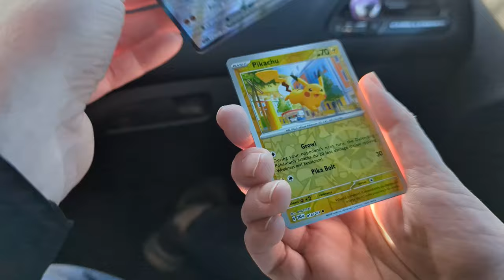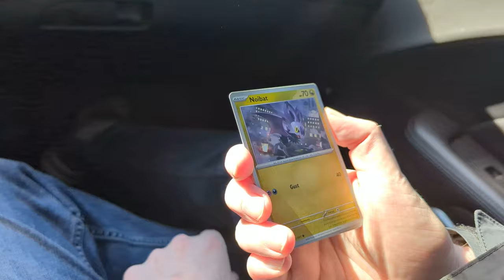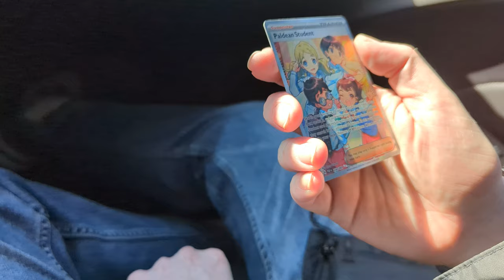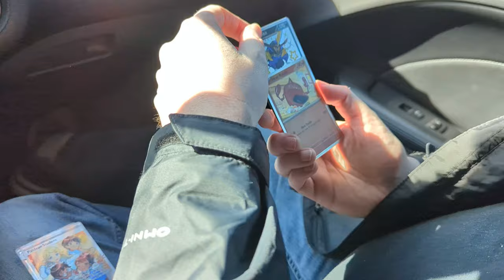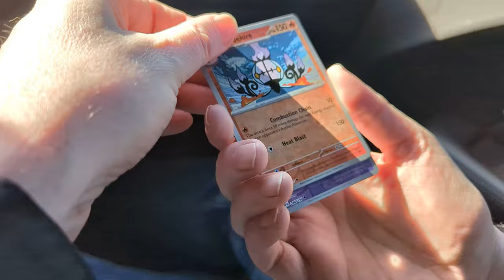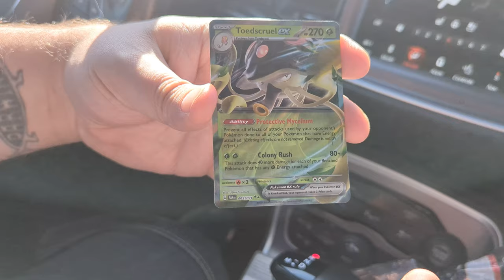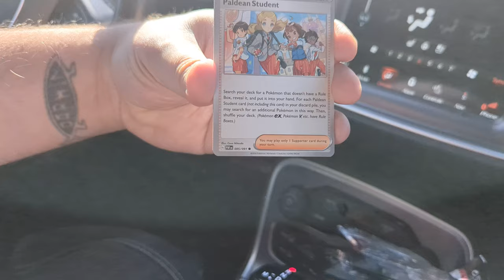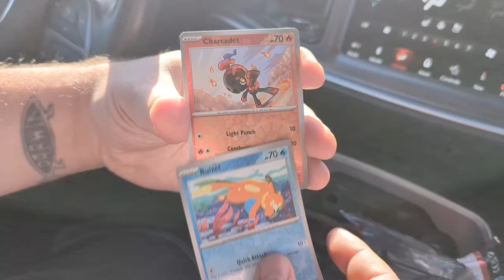Stop me if youve heard this one, 2 Canadians walk into a Target in the USA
📢The Rip & Ship & More Store is LIVE !!   If you would like to purchase something for Rip & Ship to be opened during a live stream, or if your looking for a little Pokemon retail therapy, be sure to check out for all your pokemon needs !

🔎Can't find what your looking for, or need singles, Check out and use the discount code CTRLALTBOB at checkout to get 10% off your purchase on everything except booster boxes, because those are already an amazing price ! They ship anywhere in Canada or the USA !

🎉If you would like to become a member of the Bob Squad, and gain access to the cool emoji's, member only posts, and get in on the monthly memeber giveaway, you can click the

If you would like to donate to help out the channel, check out this link to tip.
All proceeds from the channel go directly back into the channel, to either cover shipping costs, giveaways, and tons of other fun things!

Or you can also help out and get decked out by grabbing some merch from this link.

👌Ever wonder where all the amazing Ctrl Alt Bob Stickers come from.. well wonder no more, I use Sticker Mule, and right now with my referal link, you can save $10 off your next purchase

👕Check out Tinted Tee's for all your Custom Printing Needs, or select some stuff from their already wide selection of graphics !!

💎💎💎💎Get an extra 5% bonus 💎GEMS💎 on every purchase, when you use this for Boxed.gg Please play responsibly ! @boxedtcg 💎💎💎💎 Or use the code CTRLALTBOB at check out 💎💎💎💎

💌Bob Mail : 76 Main Street West, Unit 8. Grimsby ON, L3M1R6